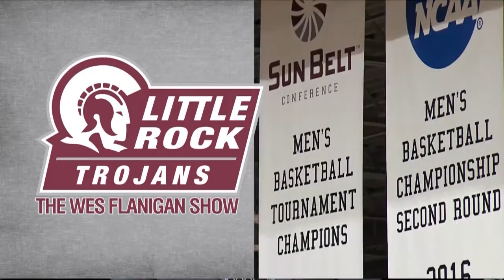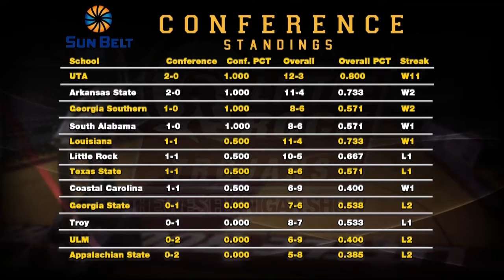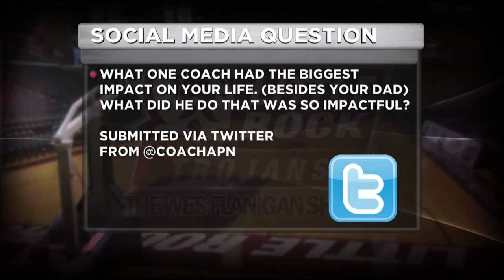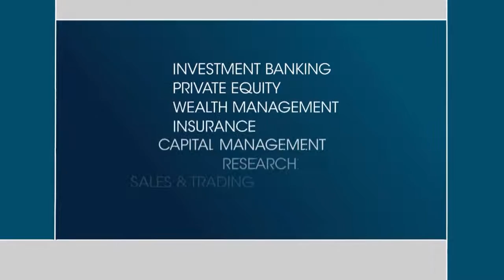The Wes Flanigan TV Show - Episode One (Jan 5, 2017)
Episode One of The Wes Flanigan Show on CW Arkansas.